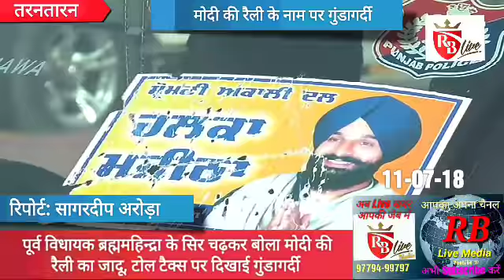Tarantaran: पूर्व अकाली विधायक की मोदी रैली के नाम पर टोल प्लाजा पर गुंडागर्दी(रिपोर्ट:सागर अरोड़ा)